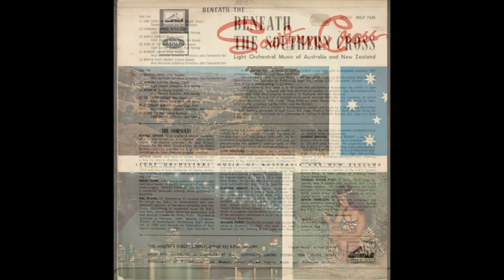SONG OF THE BARRIER REEF - Hal Evans - Light Concert Orchestra/Kurt Herweg - OCLP 7632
British born Hal Evans worked for the BBC and Pathe Films as a song writer, conductor and arranger before migrating to Australia in 1949.
In 1958 he became Composer/Director of the Australasian Performing Right Society
He wrote the score for Norman Lindsay's 'The Magic Pudding' for the Australian Elizabethan Theatre Trust.
His composition 'Song Of The Barrier Reef' is his musical tribute to the iconic reef, a major tourist attraction off the Queensland Coast.
This performance is by the Sydney-based Light Concert Orchestra conducted by Kurt Herweg.
Herweg was an Australian organist and composer.
He was organist at the Prince Edward Theatre in Castlereagh St, Sydney from 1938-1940.
In the 1950s he served as Musical Director of the Borovansky Ballet Company as well as conducting the Sydney-based Light Concert Orchestra.
This 1964 His Master's Voice 12 inch vinyl LP is titled 'Beneath The Southern Cross: Light Music Of Australia And New Zealand. (HMV OCLP 7632).